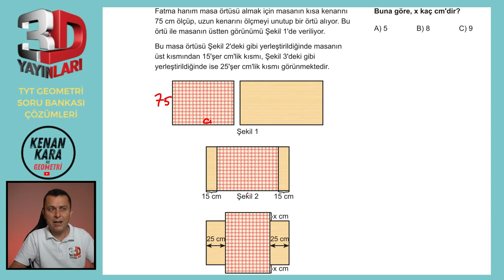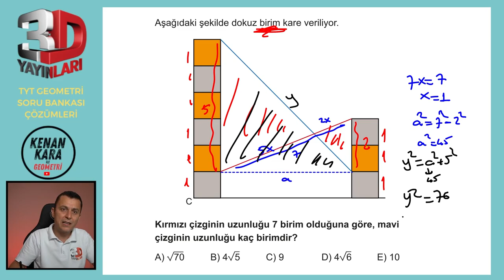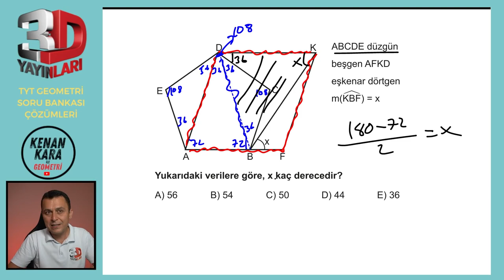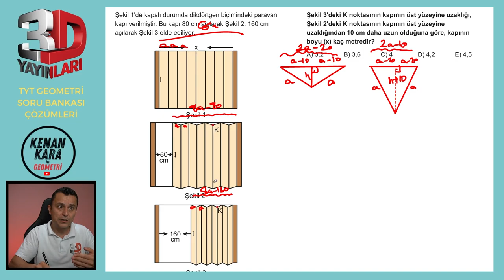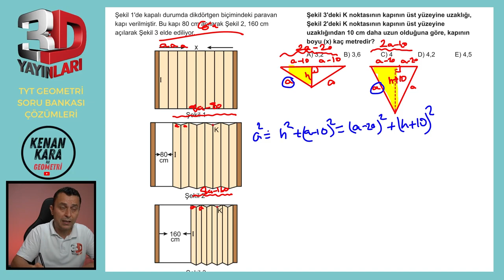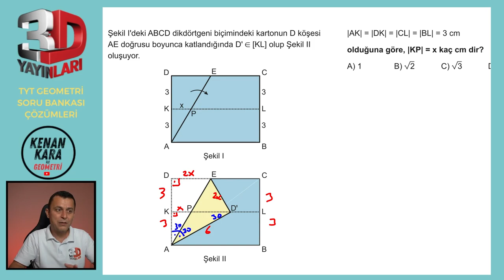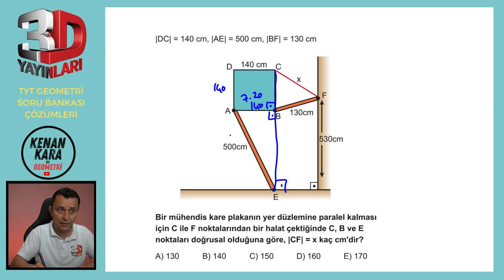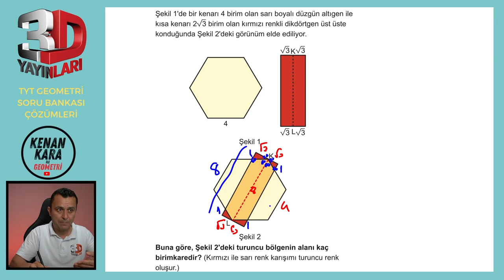TEST 05 | TÜMEVARIM-2 | 3D TYT GEOMETRİ SORU BANKASI